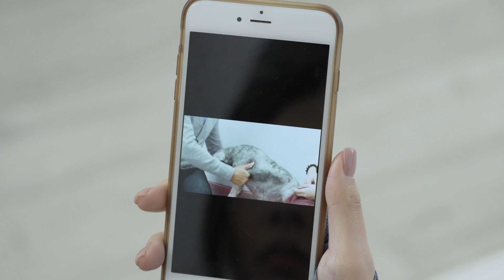Next Media x Greenies Promotional Video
Produced by TONG4